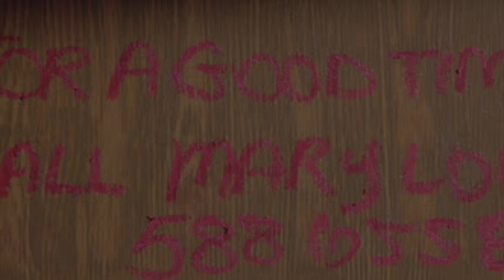Legend of ML Maloney (Horror Movies: The Musical)